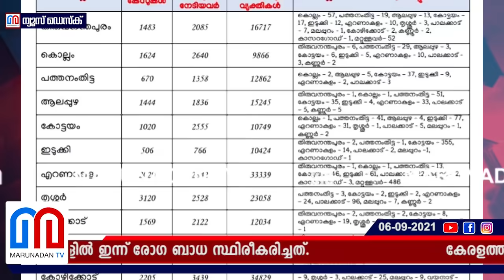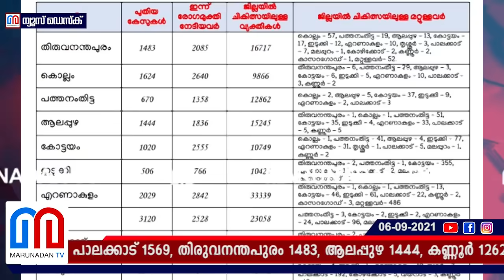സംസ്ഥാനത്ത് ഇന്ന് 19,688 പേര്‍ക്ക് കേവിഡ് സ്ഥിരീകരിച്ചു I Kerala covid updates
കേരളത്തില്‍ ഇന്ന് 19,688 പേര്‍ക്ക് കോവിഡ്-19 സ്ഥിരീകരിച്ചു. തൃശൂര്‍ 3120, കോഴിക്കോട് 2205, എറണാകുളം 2029, മലപ്പുറം 1695, കൊല്ലം 1624, പാലക്കാട് 1569, തിരുവനന്തപുരം 1483, ആലപ്പുഴ 1444, കണ്ണൂര്‍ 1262, കോട്ടയം 1020, വയനാട് 694, പത്തനംതിട്ട 670, ഇടുക്കി 506, കാസര്‍ഗോഡ് 367 എന്നിങ്ങനേയാണ് ജില്ലകളില്‍ ഇന്ന് രോഗ ബാധ സ്ഥിരീകരിച്ചത്.